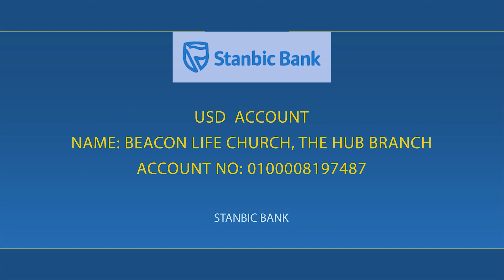Pastor Richard Heron | Jamaica | Beacon Encourage | 24/01/2024